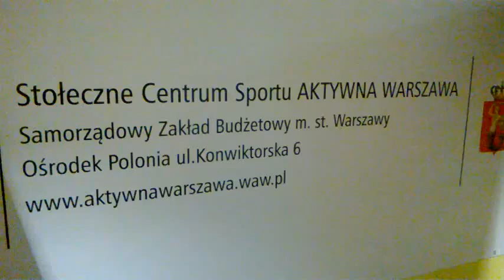WP 20151108 16 10 53 Pro